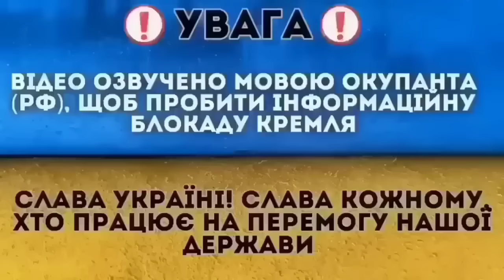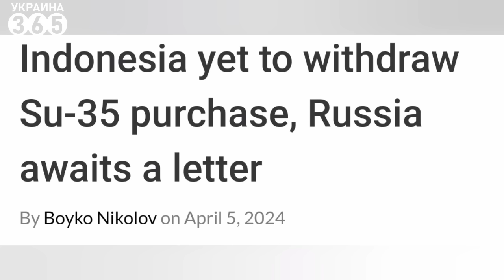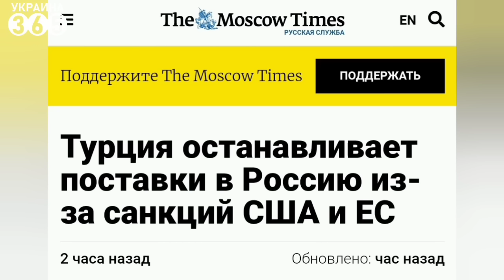❌У РФ минус ТРИ "Ту-95" / Приднестровье "ПОД ОБСТРЕЛОМ" / Пашинян "ДОБИВАЕТ" Кремль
Самые интересные новости к этому часу!